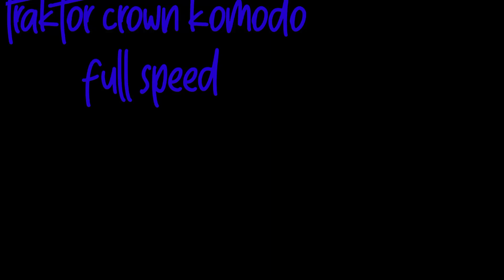Traktor crown komodo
Halo sahabat petani didunia, Divideo kali ini saya bersama driver crown komodo, bang muhtarom, sedang membajak sawah dengan traktor crown komodo, dengan express, cepat dan hasilnya sangat memuaskan petani.